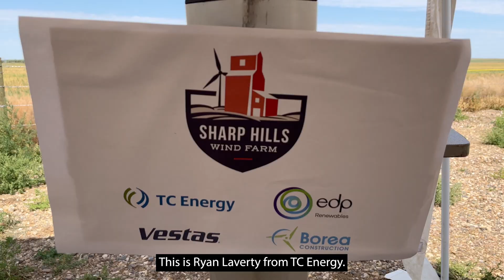Sharp Hills Wind Farm Groundbreaking Day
Minister of Environment and Parks, Whitney Issik, and Ryan Laverty, Director at TC Energy, discuss the 300 megawatt Sharp Hills Wind Project located near Sedalia, Alberta. On August 10th 2022, a groundbreaking ceremony was held on site to inaugurate the project.